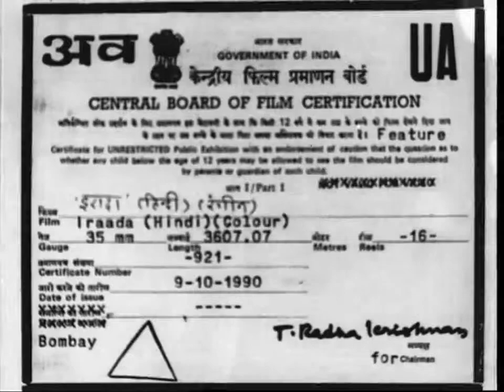Innovision Communications (1991) (With Film Board Classification Screen)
Taken from Iraada. And yet, they stole and edited the first Video Collection logo jingle!